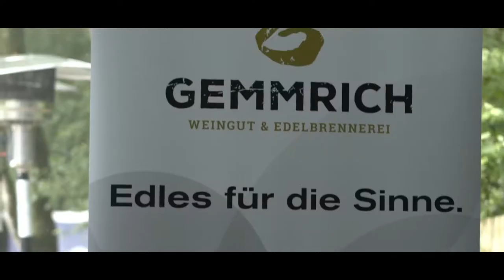Wijnproeverij Amstel | Boathouse 2019 - Aftermovie